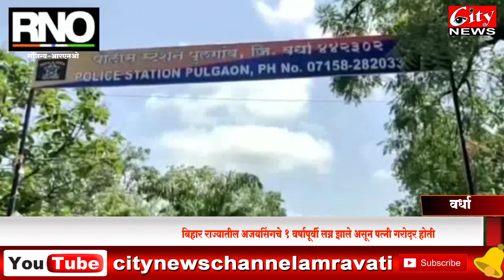पुलगावत सैनिकाने कौटुंबिक वादातून पत्नीला गोळी मारुण केली हत्या स्वतावरही झाडल्या गोळ्या